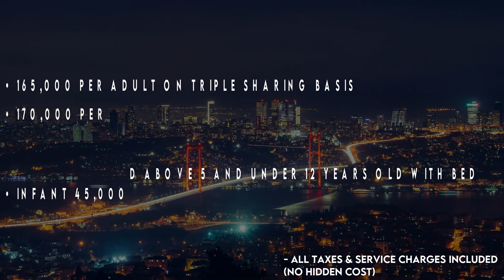Turkey Tour with Mustafa Hanif | Apollo Holidays